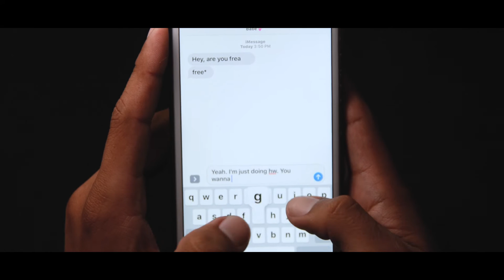S15 Ep 5 car crash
Produced By: Alex Tran, Will Nguyen, Christina